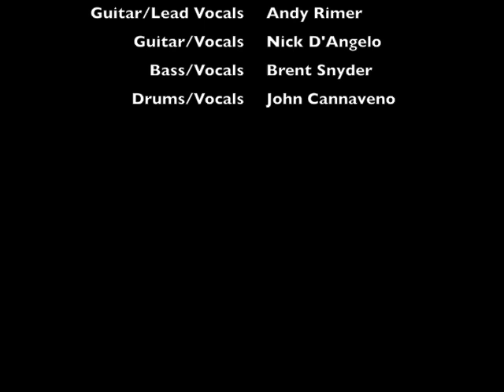NAKED TWISTER covering Pour Some Sugar on Me - Def Leppard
Live at the Surf Club in Seaside Heights, NJ.